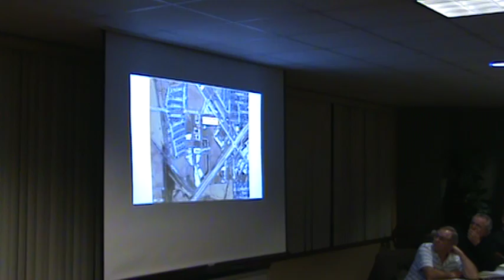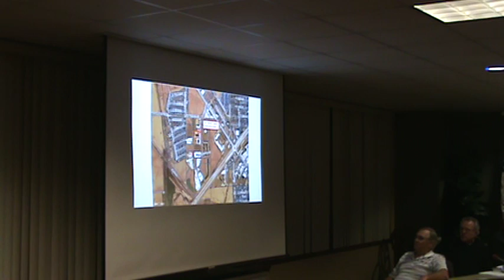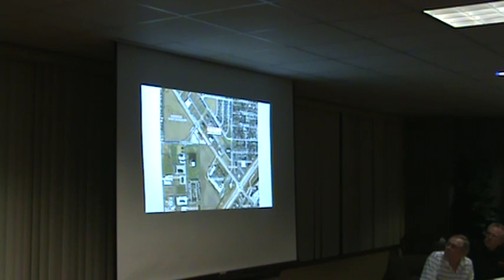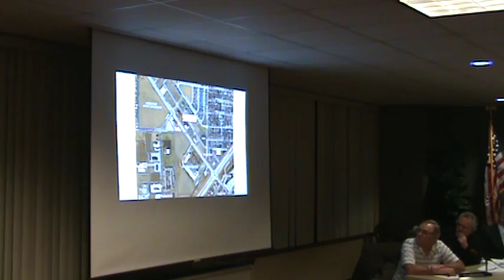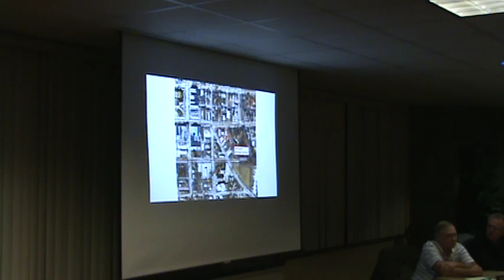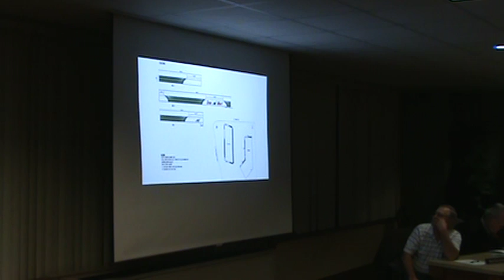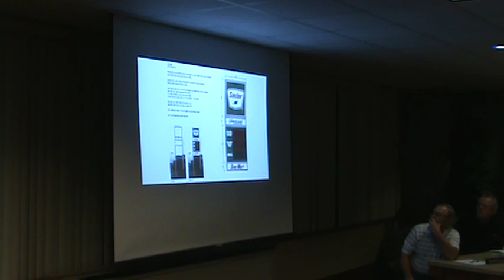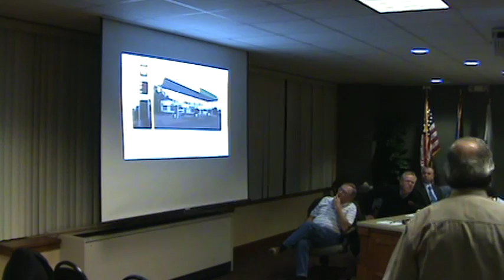Greensburg IN City Board of Zoning Appeals mtg of 1-19-16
Election of Officers for City Of Greensburg BZA for 2016

Approve  minutes of 12-15-15 meeting

OLD BUSINESS:

Reclaim Yourself LLC is requesting a permanent permitted Exception to operate a wellness and sports performance facility out of property located at 1413 North Liberty Circle Drive East as provided by 155.045 (B) The property is zoned I-1 Lt. industrial.

NEW BUSINESS:

Joseph Eneking - doing business as True Blue Autos to place a second free standing sign at 1661 North Michigan Avenue in a B-3 , Heavy Commercial district.  The placement of the second free standing sigh would result in a total of 2 free standing signs which would be one greater than permitted by 155.074 (B), (2) of the City's Zoning Ordinance.

Fuelmaster, LLC is requesting a variance to place more wall signs than the 2 permitted and with a greater total area than the 42 square feet permitted at 106 South Michigan Avenue in a B-1, Central Business District as required by 155.075 (A), (2) of the City's Zoning Ordinance.

Other items of interest from BZA members